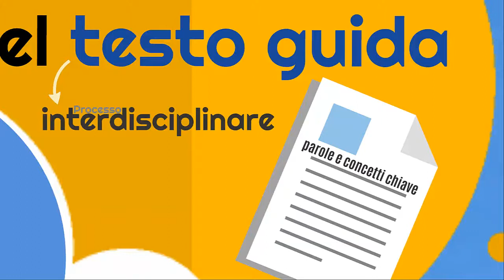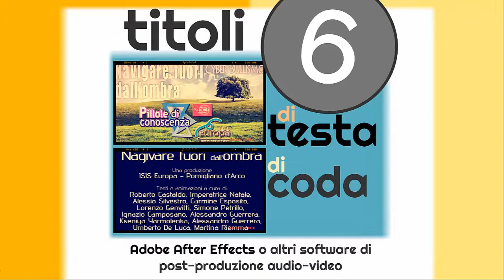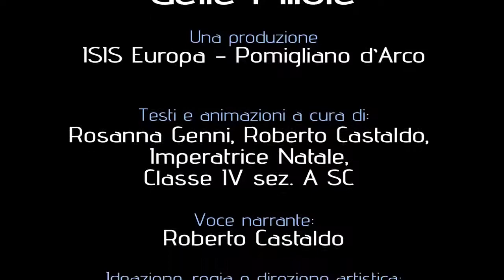La fabbrica delle pillole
Come nasce una pillola di conoscenza? Spieghiamolo proprio con una pillola, che racconta il primato del processo sul prodotto e che inquadra ogni fase realizzativa nel giusto contesto di innovazione didattica e di ottimizzazione del processo di apprendimento.